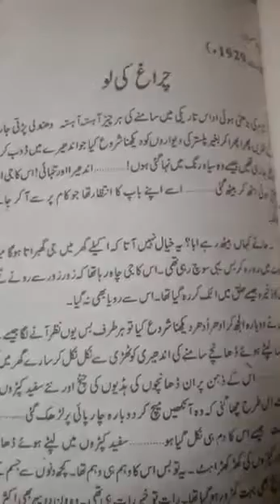اردو سال اول لیکچر20حصہ نثراز کامران حسین